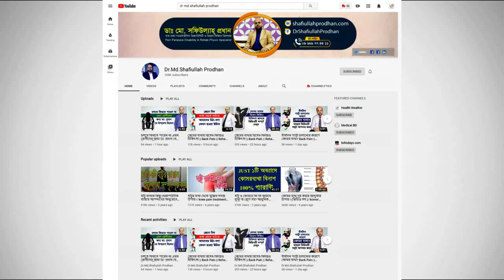করোনা ভাইরাসে গণসচেতনতার প্রয়োজনীয়তা।